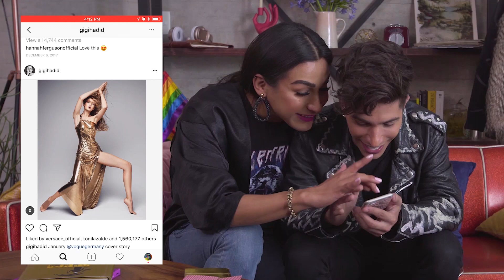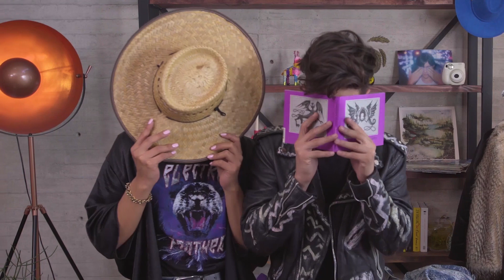¡Transformamos a David Allegre en Gigi Hadid! | Celebritygram con Los Jonas Vloggers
¡Un nuevo show de Los Jonas Vloggers ha llegado a Raze!

Celebritygram es el juego en el cuál transformamos a Los Jonas Vloggers en celebridades.
El elegido en este juego fue David Allegre y. ¿qué opinas del resultado? ¿Gigi Hadid or Gigi Hadidn't? ¡Comenta!